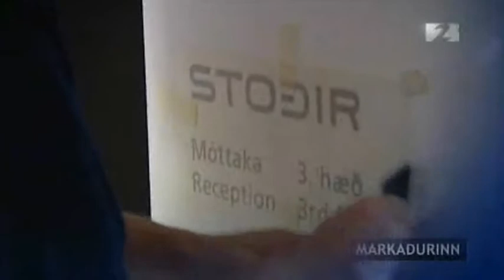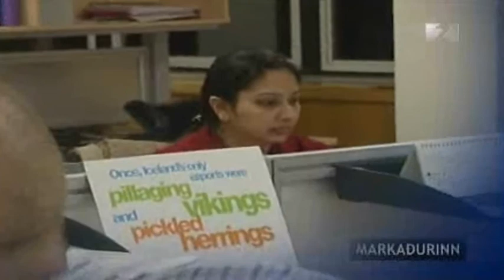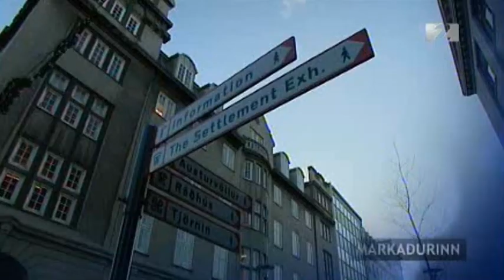Hannes Smárason í Markaði Björns Inga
Markaðurinn með Birni Inga 1. nóvember 2008.